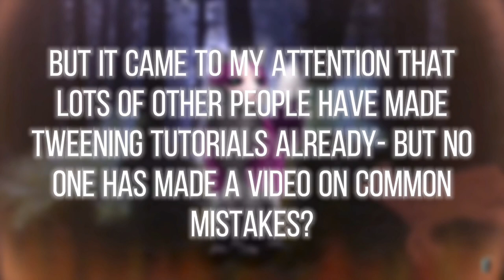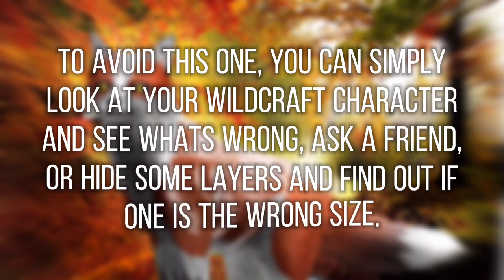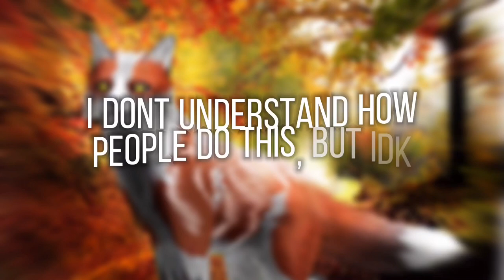Common Mistakes People Might Do When Tweening // Wildcraft TIPS!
🐾Desc🐾
Yes i am nit dead lol, just lost motivation for a bit eh. Well hope this helps you, and yes this is another premiere test, urhwhfjrg hope you like it!

⚠️IM NOT MAKING FUN OF ANYONEE OR SAYING YOUR TWEENING IS BAD!

🌿Credits🌿
Song - New days by ikson, link here later

⚡️editing⚡️
Capcut - editing the whole video
Ibis paint x - backgrounds and thumbnail

Tweening apps mentioned in the video are alight motion, Kinemaster, and cutecut.

🌻Hope you have a great dayyy/nighttt🌻